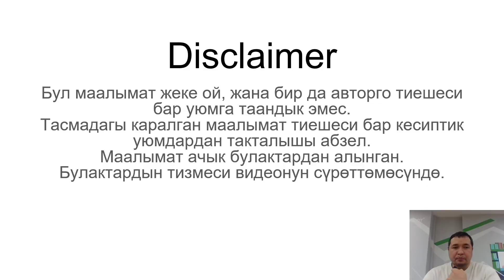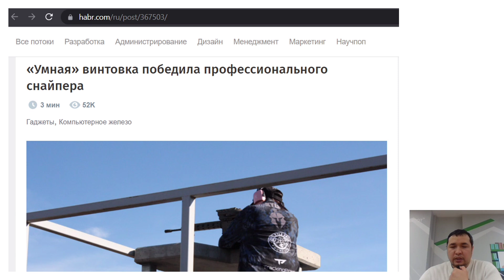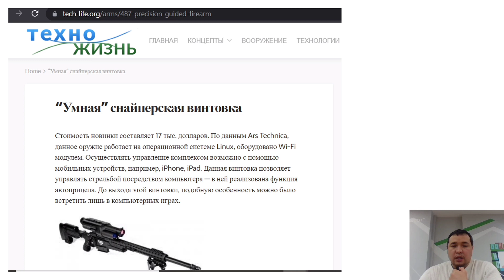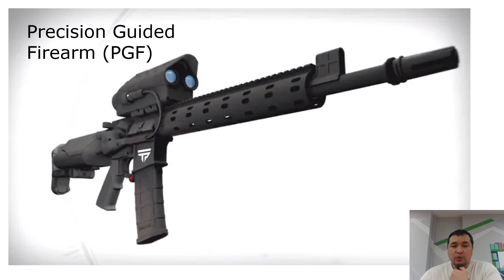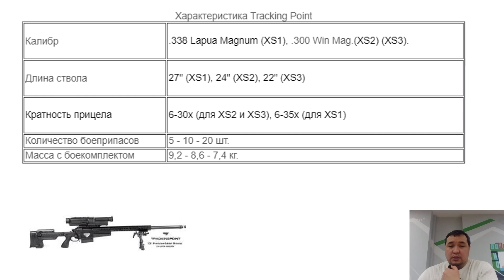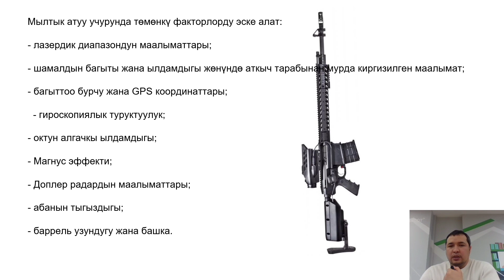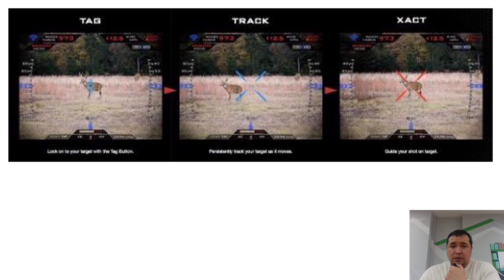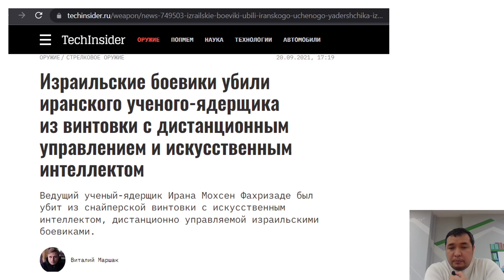Эң мыкты снайпер куралы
TrackingPoint XS1 тактыкты жана колдонуунун жөнөкөйлүгүн жакшыртуу үчүн өркүндөтүлгөн компьютердик алгоритмдерди, сенсорлорду жана башка компоненттерди камтыган тактык менен башкарылган ок атуучу курал технологиясынын бир түрү. Бул технология аткычтарга алыскы аралыктагы буталарды тагыраак атууга жардам берүү үчүн иштелип чыккан жана акыркы жылдары ок атуудагы инновациялык мамилеси үчүн бир аз адистердин көңүлүн бура баштады.

Бирок, TrackingPoint XS1 колдонуучулардан жана эксперттерден түрдүү сын-пикирлерди кабыл алды, алар бирдей болбоду. Кээ бирөөлөр анын өнүккөн өзгөчөлүктөрүн жана тактыгын мактаса, башкалары анын технологияга көз карандылыгын жана кымбаттыгын сынга алышты. Кошумчалай кетсек, айрым аткычтар атуунун салттуу ыкмасын жактырышат жана технологияны снайпердин касиетин бузуучу же керексиз деп табышы мүмкүн.

Жалпысынан TrackingPoint XS1 тутумунун натыйжалуулугу жеке колдонуучунун чеберчилик деңгээлине, алардын технология менен болгон тажрыйбасына жана атайын атуу сценарийине жараша болот. Ал тураалуу бул тасмадан айтып берейин.